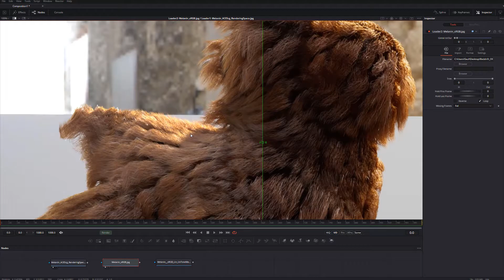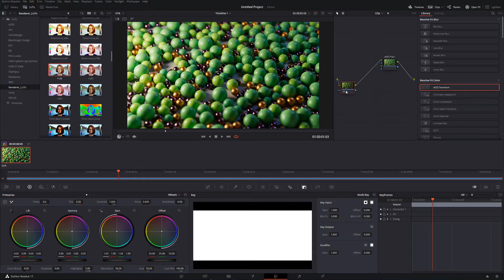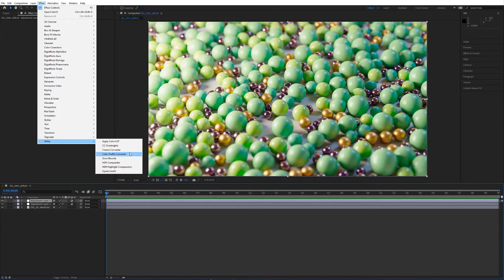Patreon Tutorial Preview - #36 - Introduction to OCIO & ACES in Redshift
Hey guys! Now that the new Redshift OCIO v2 features have stabilized I decided to make a detailed two part tutorial covering this new powerful feature in detail. I compare these changes to how things used to be done before OCIO was supported fully, specifically highlighting the new improvements and what was wrong before the OCIO integration.

I also go over how to convert an older scene to use the new ACES color management, and which texture color spaces we need to use depending on the texture we loaded. In the second tutorial I go over how to export our EXR render correctly and read it in properly using different compositing packages.

This is a great introduction to working with ACES. Thanks again for all the support!